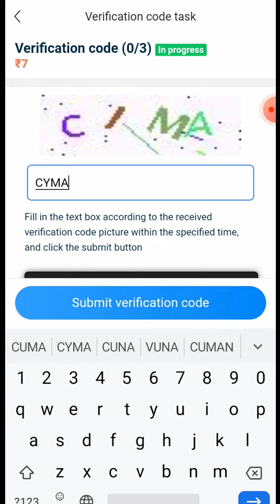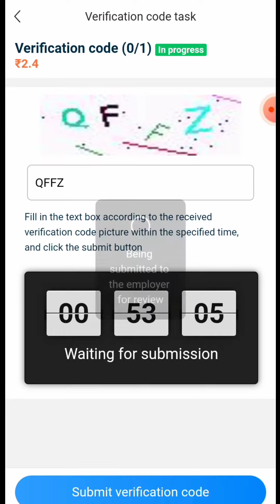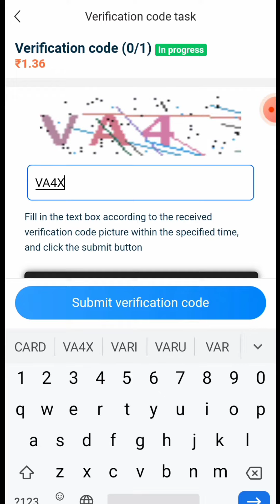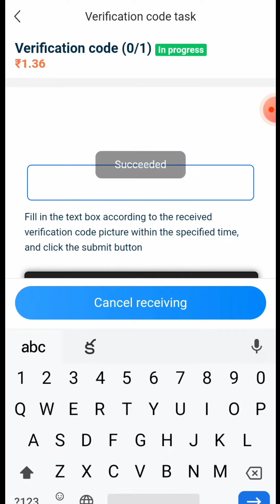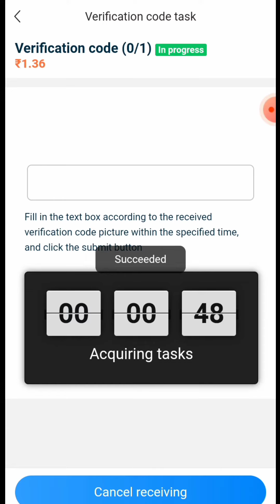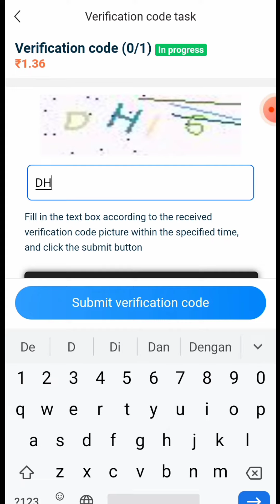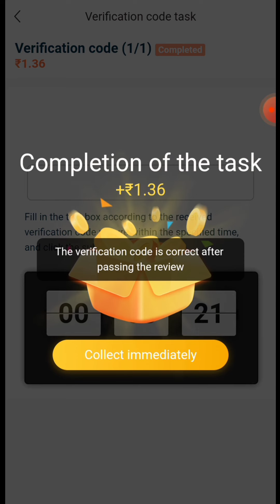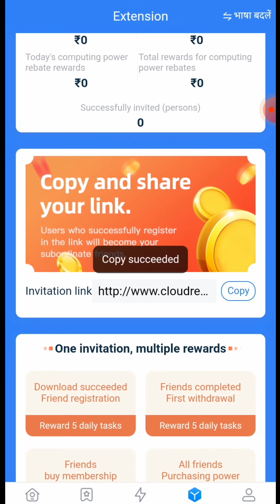Work From Home Job Student Daily Earn No Investment Part Time Work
Work From Home Job Student January Daily Earn No Investment Part Time Work

Download app

Earn 100,000 rupees a day,Rapid withdrawal ！